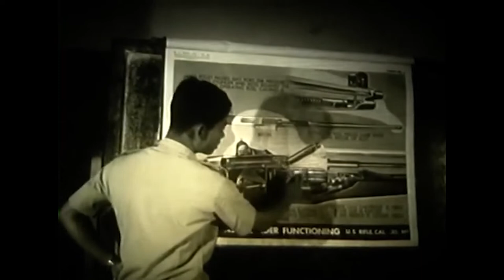The Lao Army, A Royal Lao Government Film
Lao Army Film
ກອງທັບບົກລາວ

A wartime era, Royal Lao Government produced documentary/promotional film on the nation's Royal Lao Army. This is one part of a series of three films, promoting the image of the national military branches to the Lao public.